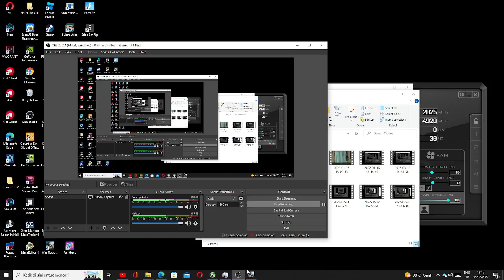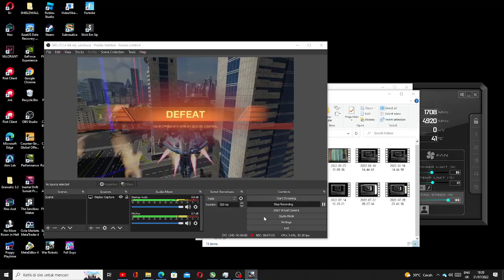War Robots Gameplay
Ketegangan di zaman cyber space, peranga robot dalam War Robots Gameplay